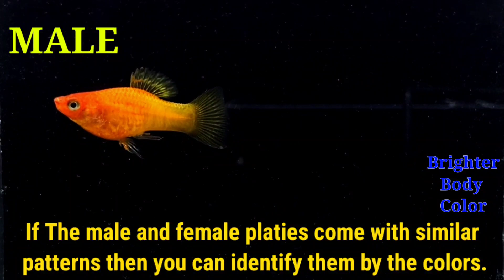6 Way To Identify Male And Female Platy Fish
In this video, I am going to shown you,
6 Way To Identify Male And Female Platy Fish

1.Body Shape
The female platies come with rounded and plumber body structures, apart from being naturally bigger.
The male platies are generally smaller and have a smoother and sleeker body shape.

2.Body Size
Female platies are little bit larger than male platies.
Female platies grow to as long as 2.5 inches, while males grow only to 1.5 inches long.

3.Anal Fin Shape
The shape of the anal fin differs between the male and female.
Female platies have a rounded anal fin whereas Male platies have a long and pointed anal fin. This fin called a gonopodium, is used to inseminate the female.

4. COLORATION
If The male and female platies come with similar patterns then you can identify them by the colors.
Male platy has bright body color than females.
Female platy have less color than males.

5. Behaviour
Platies usually are non-aggressive in nature since they are very peaceful and friendly.
But at the breeding time, the male platies become more aggressive than female ones because they constantly chase the female ones.

6.Gravid Spot
Another way to differentiate male and female platy is through the gravid spot.
The gravid spot is like a white spot found in the abdomen of the female platies when she is pregnant.
In case of male platies there is no gravid spot.